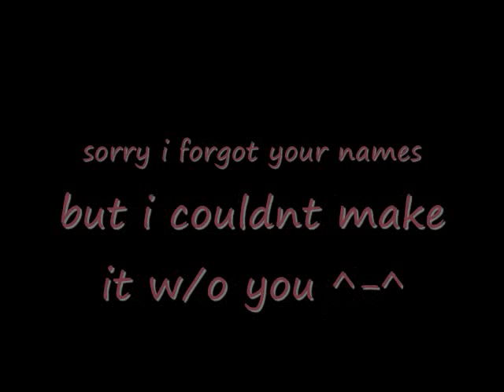Runescape resident evil 3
the final video of a saga of the best videos i ever made!